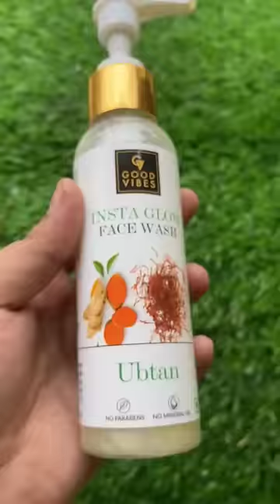তোমাদেরও কি Korean দের মতো Skin ভালো লাগে 😍😱🤯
Buy my favourite products from Good Vibes at Buy 1 and Get 1 FREE offer only on 1st September
My Skincare Routine for Glowing Skin 👇
Good Vibes Rosehip Hydrating Glow Face Cream with Power of Serum
Good Vibes De-Tan Glow Face Mask Ubtan with Power of Serum

Created with the age-old wisdom of Ayurveda, the Good Vibes Insta Glow Ubtan Face Wash is the answer to ultimate radiance! Ubtan is an ancient herbal mix with outstanding exfoliating properties. It thoroughly detoxifies the skin, removes dead cells and brightens the skin tone instantly.